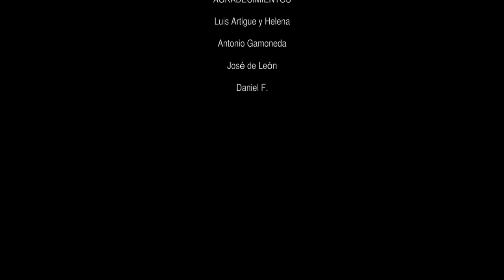Al mediodía en León - Beatriz Giovanna Ramírez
A short piece edited by fernando prats. Videoclopping edition for Beatriz Giovanna Ramírez, colombian poet living in Spain, from already recorded material featuring Luis Artigue, Antonio Gamoneda and José de León.